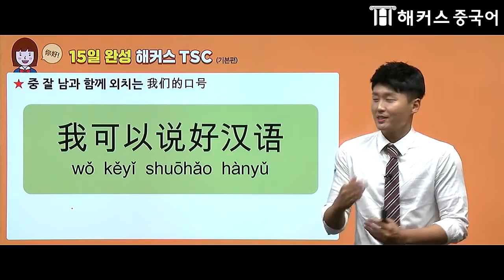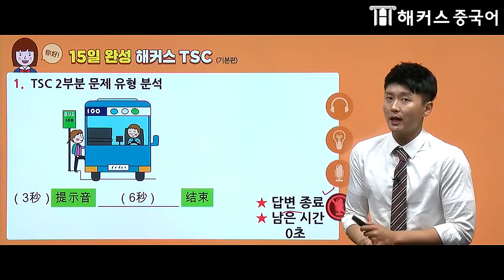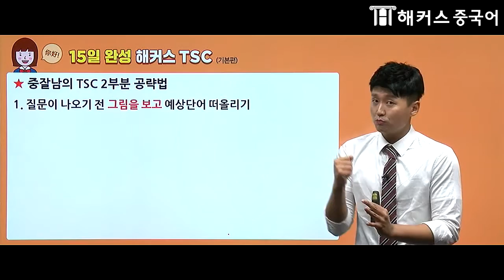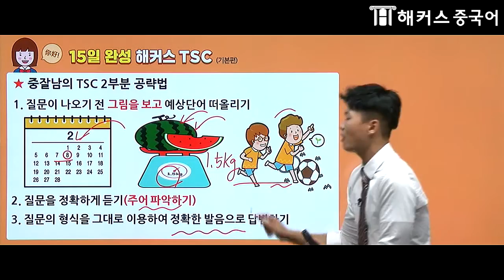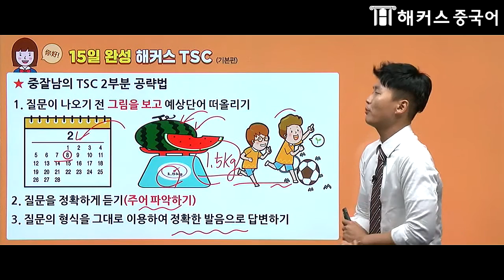[TSC] 2부분 문제 유형 완벽 분석! 6탄 문제 출제 패턴 분석 - 해커스중국어 김동한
TSC 시험 준비하는 사람들 다~모여랏!✋
📌 벼락치기로 TSC 레벨6까지 달성하자!
📌중국어 전 강좌 평생 보장받고 스펙완성!